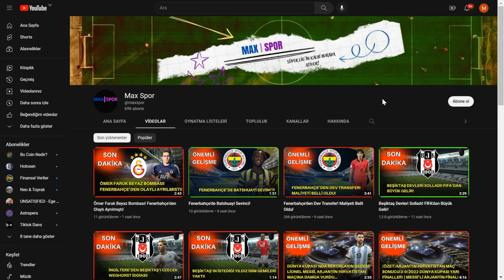Dusan Tadic Kendine Geldi!